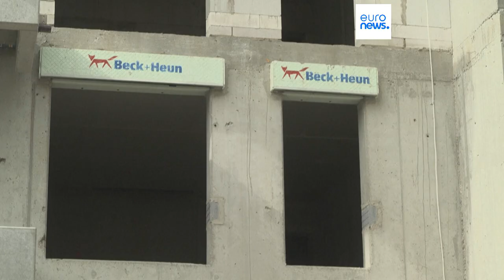La crisis inmobiliaria en Alemania presiona al Gobierno de Olaf Scholz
Alemania sufre el encarecimiento de los materiales de construcción y la falta de trabajadores cualificados, sumiendose en una crisis inmobiliaria.